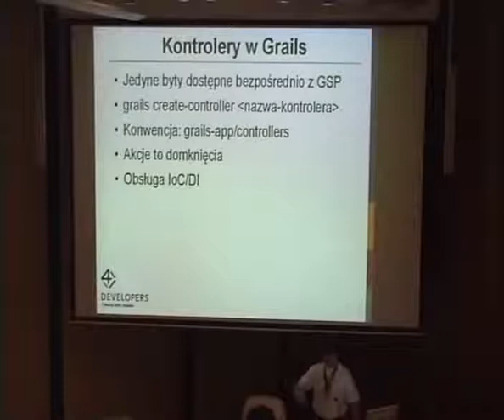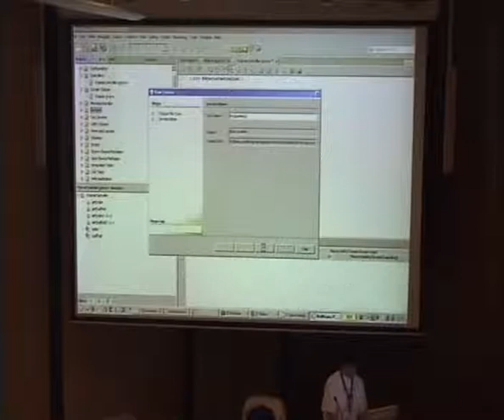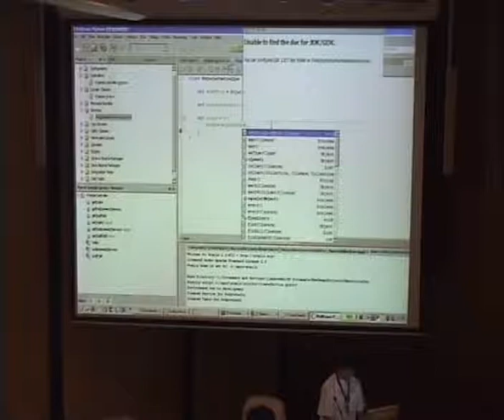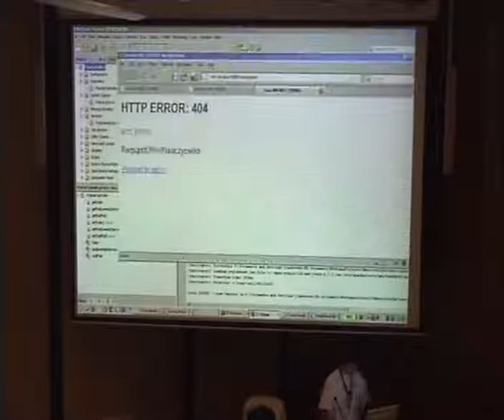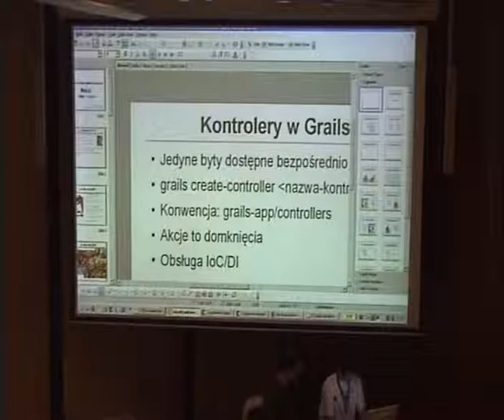4Developers Jacek Laskowski "Zwinne... Part 7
Jacek Laskowski's presentation "Zwinne i lekkie aplikacje webowe w Javie z Groovy, Grails i Project Zero " given at the biggest Polish programming conference - 4Developers. The event took place on March 26th, 2009 in Krakow, Poland. It hosted 4 parallel tracks: Java, .NET & C#, Dedicated Languages and IT Project Management. Jacek's talk was given during the Java session. This talk is in Polish.